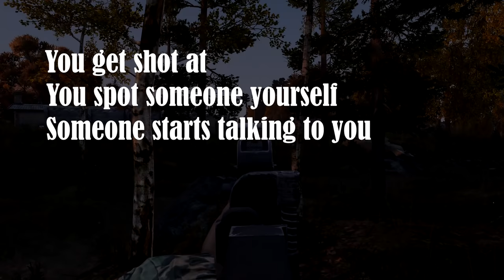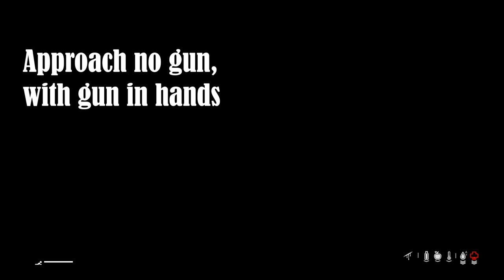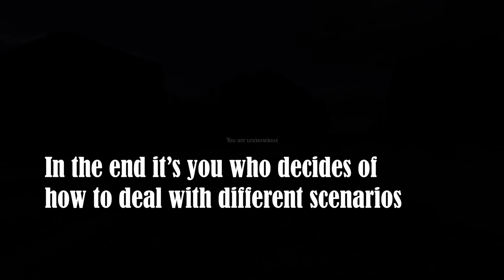DayZ Encounter Guide - DayZ 1.0 Guides - Ep.5 - Beginners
Do you have trouble with dealing with other survivors in DayZ? Don't look any further.
This guide will help you with that! I hope you enjoy!